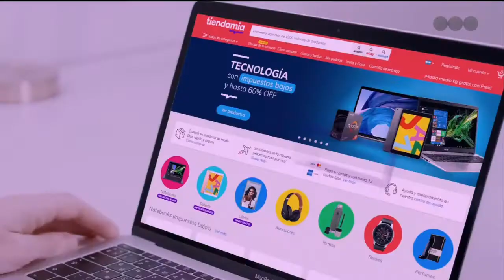Publicidad TIENDAMANIA - El Mundo a Tu Puerta (Cybermonday) (Argentina - Noviembre 2020)